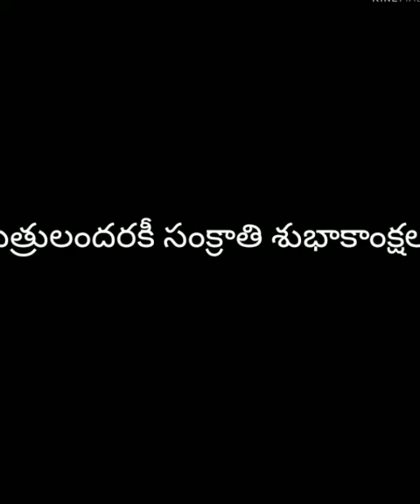1990fight for right //workshop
మిత్రులందరకీ సంక్రాంతి శుభాకాంక్షలు